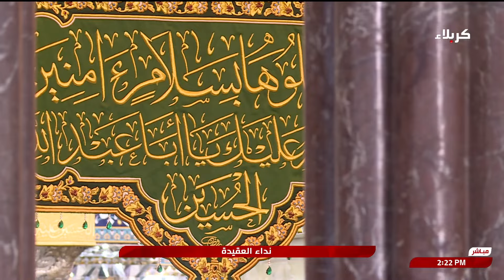نداء العقيدة - من العتبة الحسينية المقدسة - كربلاء المقدسة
نداء العقيدة
من العتبة الحسينية المقدسة
كربلاء المقدسة
العراق
19 شوال 1445 هـ